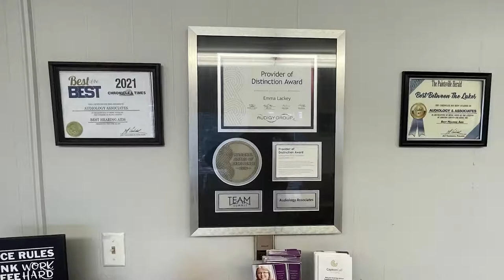Get Your BBQ on with Chillin' & Grillin' In the Glades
Chillin' & Grillin' In The Glades will take place in Wise, VA, on July 16 - 17.